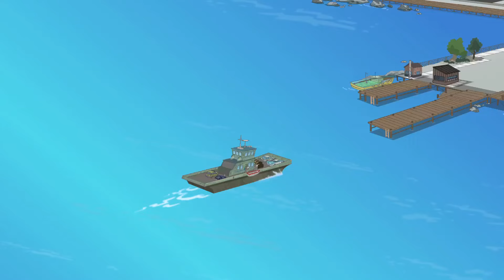Transformers: Rescue Bots | Troppo Grande | Animazione | Transformers per Bambini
Un esperimento tecnologico trasforma Cody in un adulto. Questo minaccerà la sua posizione all'interno della propria famiglia e nella squadra di salvataggio.

In Transformers: Rescue Bots, segui l'avventura di quattro giovani Transformers, Heatwave, Chase, Blades e Boulder e delle loro controparti umane: una famiglia di soccorritori.

  Incontra i Rescue Bots !!!

  Bot:
  • Heatwave - Leader dei Rescue Bots. Si trasforma in un'autopompa antincendio!
  • Chase - Un robot della polizia come da manuale. Si trasforma in una macchina della polizia!
  • Blades: un robot che ama amare. Trasformati in un elicottero di soccorso!
  • Boulder - Un robot che ama imparare. Si trasforma in un bulldozer!

  Umani:
  • Cody Burns - Esperto di comunicazione e amico intimo dei Rescue Bots!
  • Kade Burns - Un pompiere e il fratello maggiore di Cody!
  • Dani Burns - Un pilota di elicotteri e la sorella maggiore di Cody!
  • Dr. Graham Burns - Un ingegnere edile e il fratello maggiore di Cody!

  Benvenuto su Transformers Official, l'unico posto dove vedere tutti i tuoi Autobot e Decepticon preferiti !!! Puoi catturare tutti i tuoi personaggi preferiti da Optimus Prime e Megatron, Heatwave e Chase a Hotshot e Whirl, Transformers Official li ha tutti! Contenuti settimanali dei tuoi programmi preferiti tra cui Transformers Cyberverse,  Transformers Rescue Bots e Transformers Rescue Bots Academy. Goditi tutto il meglio che Transformers ha da offrire, Autobots Roll Out !!!